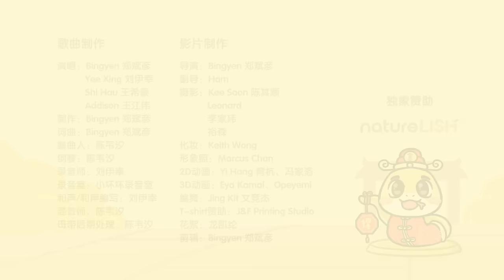2025新年歌 | 有舍必有得 To Give is To Gain（蛇年新年歌）官方MV | 郑斌彦 刘伊幸 王希豪 王江伟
【赞助商资讯】
Naturelish 给你医学营养等级的信赖品牌

购买蛇年纪念品： (11月30日预购截止）

郑斌彦连续八年推出贺岁作品，陪伴观众迎接新春。他的代表作《新年兔兔兔》与《龙龙的新年》已分别获得超过 200 万与 600 万观看次数，深受市场欢迎。展望 2025 蛇年，郑斌彦推出全新的团康贺岁歌曲《有舍必有得》，期待再次掀起校园翻跳热潮！

《有舍必有得 To Give is To Gain 》 由郑斌彦、刘伊幸、王希豪和王江伟演唱。歌名取自生肖“蛇”的谐音。这首歌旨在鼓励大家在新的一年里勇于付出，收获满足。

这首歌获得马来西亚教育部的支持，跨越13州和2个联邦直辖区，在全国各地校园取景拍摄。MV汇聚了全国师生的心血与创意，将新年团结的精神凝聚成温馨的视觉飨宴。

创作团队为歌曲设计了一套简单易学的全民体操，模仿蛇的柔软与灵活，通过腰部扭动、身体波浪般起伏等动作，让全马来西亚的人民一起动起来，练出「小蛮腰」。

【MV众筹鸣谢名单（按顺序）】
1）v林启豪v
2）Felix Mo
3）华盛中医铁打
4）国之栋梁
5）Maro Lai
6）Hockyi
7）梦之芽幼儿园
8）魏凯贤 陈臆文
9）Peggy PPQ
10）aHing
11）茉莉幼儿园
12）田琺銜
13）林振輝
14）豬哥一
15）小鳳鳳禮藍店
16）lily toh
17）砂煲過江龍Muar
18）许玉清
19）邱秀卿阖家
20）魏永昇 胡依依
21）FunFries Malaysia
22）飞翔旅游社
23）Cynthia Tan
24）喜满楼酒家
25）龙呀中华公学
26）朱进源 郭明仪
27）相信希望在这里
28）Hoo Family
29）郑摩多专卖店
30）周佳霖 周佳萱
31）陳妍榛
32）YAP WAN CHING
33）陈行鸿阖家
34）陳振士 梁丽青
35）Loh Lih Ken
36）黄芷若 林妤晨
37）苏子恩
38）颜颜满满
39）关谱评
40）Vicker
41）百貨專門店
42）Hi Gadget Kuching
43）林佑荇 刘艺贤
44）Museart Studio
45）Alvis 张俊元
46）周秉勋
47）李佩宵
48）cckzhangjie
49）Hano Hano Muar
50）余毕良 苏玉婉
51）李益新 郭秀蓉
52）Ferris Music
53）柯其兴
54）JL吴杰龙
55）吴佳贤
56）Jenjarom 吃饱饱五香
57）苏光萍
58）刘映益朱云琪
59）李享生活
60）翁健伟合家
61）Sino Malay Thai Forwarding Agent
62）郑勇彬合家
63）兴豪 素瑜 乐琪
64）領悟泰佛行团队
65）朱喜明 李人慧
66）程莉春
67）E CENTURY IT ENTERPRISE
68）ALVIS团队创盛地产
69）Tadika Pimpin Cemerlang
70）菊花姐姐
71）陈淀良杨薪花
72）梁彦騰
73）東南飲食集團
74）Yap Chien Yang
75）MNFD
76）潘晓萍
77）JENIFER MAK
78）jasper tan 陈祺政
79）felicia gan 颜可欣
80）加拿大Grace宝宝
81）贤凯胜阖家
82）锺旻恩 锺旻哲
83）福昌酒庄药行
84）顏有發闔家
85）姜威瓅
86）Kids Teddy Playground
87）佘苏诚 苏碧云
88）黄胜俨
89）陈得賜 唐宝仪
90）李志明
91）曾韵凭
92）V288GROUP
93）杨家三姐妹
94）曾莹莹 曾莹珊
95）郑美莉
96）Clovis Sum岑健乐
97）舍得有你
98）炳龙与文凤
99）O. JYUN YEAT
100）海隆企业公司
101）郑贵中 JT
102）郑金池合家
103）Jyee ziye
104）施比受更有福
105）水闸 陈月升
106）泉源 奕乐 奕伦
107）李深艺
108）贵州羊肉粉
109）微笑是温暖的
110）小太阳乐园
111）佑燊 嘉漩 佑澎
112）SRJKC JINJANG SELATAN 4S
113）HK AUTO ACCESSORIES
114）居銮圣德新村
115）Blanche Tey
116）PISA 李劲毅
117）辜良慧 辜莨竣
118）HUWA GROUP SDN BHD
119）谢温宝恩 Live Stage
120）THE GEM EVENT SPACE
121）王胜彪
122）陈秀丽女士
123）刘艺贤 林佑荇
124）成海建筑装修
125）陈伟胜 陈韻琳
126）黄邦凤
127）彭丹凤合家
128）沈国强合家

【歌词】
今天 我要唱首歌
一首 祝福你的歌
愿你能 幸福快乐
好运永远围绕着

人生 就像一首歌
有人唱 有人在和
最重要 平安喜乐
要珍惜每一刻
把快乐传给每一个

有舍必有得
有舍必有得
春暖花开就在这一刻

有舍才有得
有舍才有得
走过的路 一切都值得

有舍必有得
有舍必有得
坚持梦想 我不怕坎坷

有舍才有得
有舍才有得
祝福你能永远的快乐
有舍有得

今天 我要唱首歌
一首 祝福你的歌
愿你能 幸福快乐
好运永远围绕着

人生 就像一首歌
有人唱 有人在和
最重要 平安喜乐
要珍惜每一刻

有舍必有得
有舍必有得

有舍才有得
有舍才有得

有舍必有得
有舍必有得

有舍才有得
有舍才有得
祝福你能永远地快乐
有舍有得

有舍必有得
有舍必有得
失去也许是一种获得

有舍才有得
有舍才有得
感恩所有珍惜每一刻

有舍必有得
有舍必有得
平安健康 已经是获得

有舍才有得
有舍才有得
有舍有得

祝福你能永远地快乐 有舍有得

【预购名单】
1. Lim Pin Hong
2. Ke Poh Chai
3. Kerk Siewtin
4. Jocelyn Teh
5. Genam Charlie Binsing
6. Edward Chung
7. Sim Khoon Seng
8. Chia Chee Vui
9. Lily Toh
10. Tan Siew Lee
11. Lok Yong Kang
12. Tan Chun Yen
13. Jocelyn Tan
14. LIM YE
15. Septfy Lee Rou Rou
16. Felix Mo Kok Fei

*最后更新：2024年11月7日

【歌曲制作】
演唱：Bingyen 郑斌彦、Yee Xing 刘伊幸、Shi Hau 王希豪、Addison 王江伟
制作：Bingyen 郑斌彦
词曲：Bingyen 郑斌彦
编曲人：陈韦汐
钢琴：陈韦汐
录音师：刘伊幸
录音室：小坏坏录音室
和声/和声编写：刘伊幸
混音师：陈韦汐
母带后期处理：陈韦汐

【影片制作】
导演：Bingyen 郑斌彦
副导：Ham
摄影：Kee Soon 陈其顺、Leonard、李家玮、裕森
化妆：Keith Wong
形象照：Marcus Chan
2D动画：Yi Hang 育杭、冯家洛
3D动画：Eya Kamal、Opeyemi
编舞：Jing Kit 文竞杰
花絮：龙凯纶
剪辑：Bingyen 郑斌彦

2018年，郑斌彦为了追求更有价值和疯狂的人生，决定辞去记者工作，成立个人创作室BINGYEN STUDIO。如今郑斌彦不仅仅是一名YouTuber，同时也是一名创作歌手和导演。

 -YouTuber：制作资讯类影片。曾接受988、One FM、Ai FM、星洲日报、东方日报、中国报等媒体的专访。
 -创作歌手：改编和创作歌曲点击率突破百万。作品有《马来西亚男孩》《新年兔兔兔》《正能量》《好》《写给阿嬷的歌》等。
-导演：为企业制作商业视频，曾合作的品牌包括金牛奖、HR ASIA、U Mobile、Astro等等。

业配价格：马币1000起（访谈），马币3000起（产品推广）。请浏览官方网站查询更详细的报价。